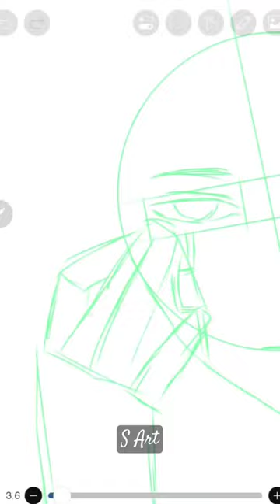Drawing Orter Madl from Mashle: Magic and Muscle